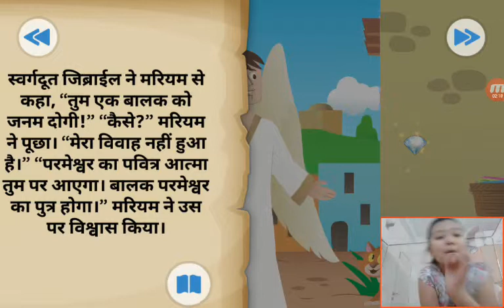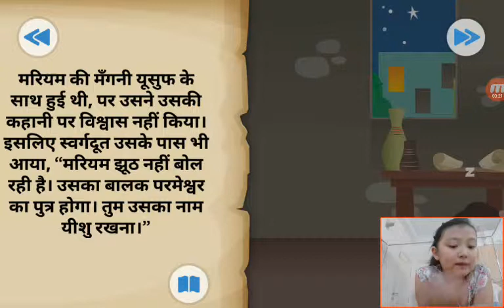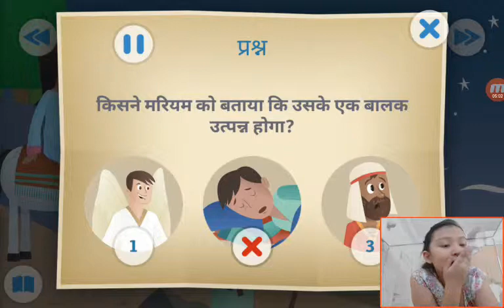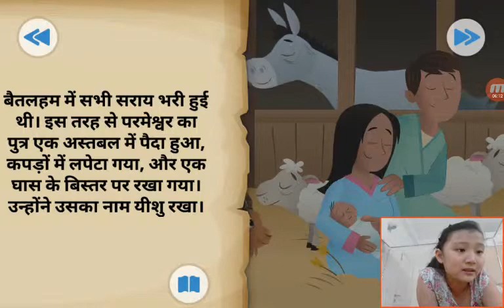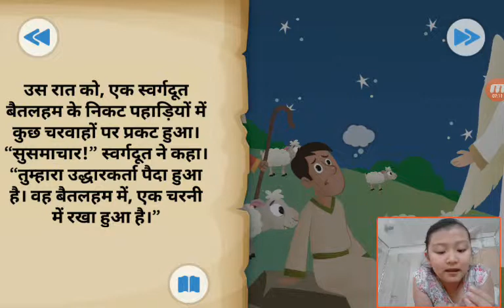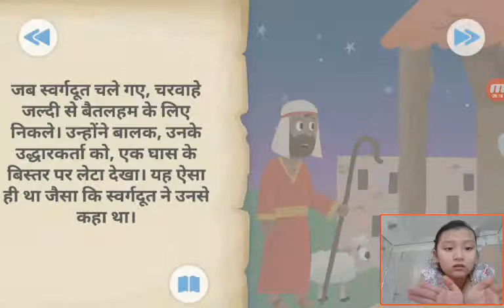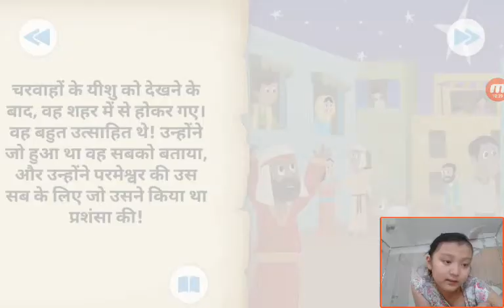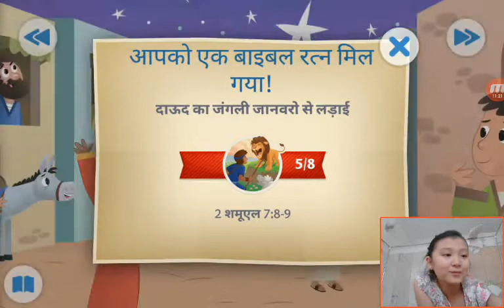‹Kids›Grace：Wonderful Bible Story‹성경이야기›– 크리스마스 가장 큰 선물 예수님, क्रिसमस सबसे बड़ा उपस्थित यीशु है